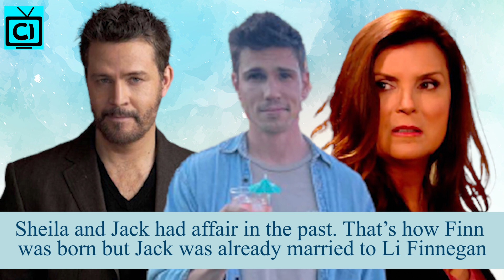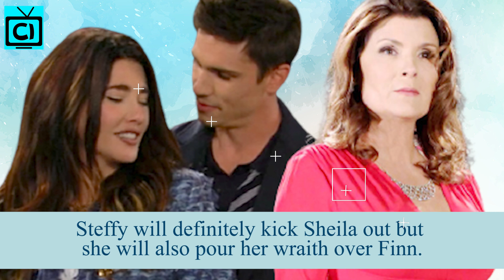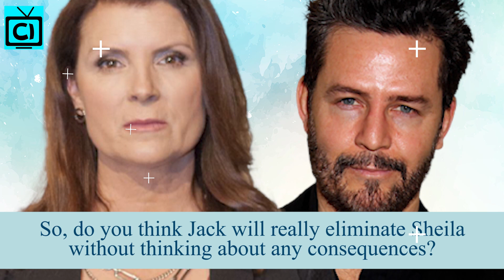Bold And The Beautiful Spoilers: Steffy Busts Sheila - Jack Redeems His Mistakes.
The Bold and The Beautiful spoilers suggest Sheila Carter will use her history with Jack Finnegan to achieve her goals. Moreover, she will do so in order to have a meeting with John and Hayes Finnegan. And, Steffy Forrester will return at the exact moment to catch the family party. Also, it seems like Jack Finnegan knows it was his fault for everything that's happening. Find out more as he will redeem it soon!